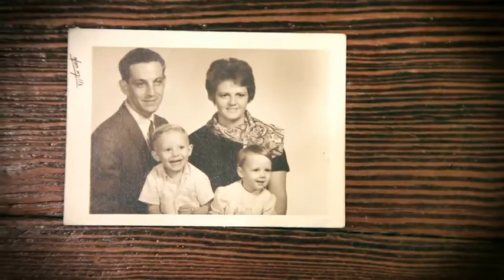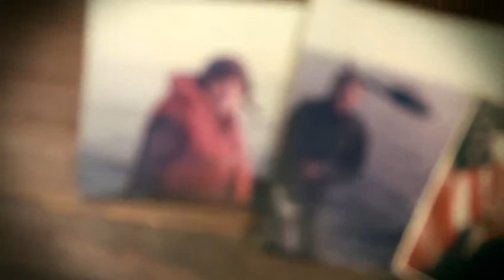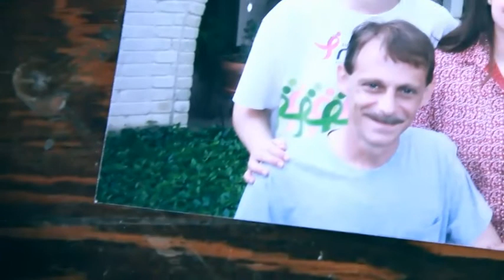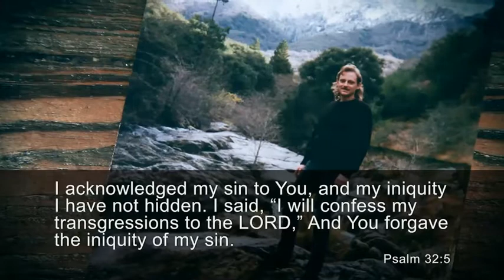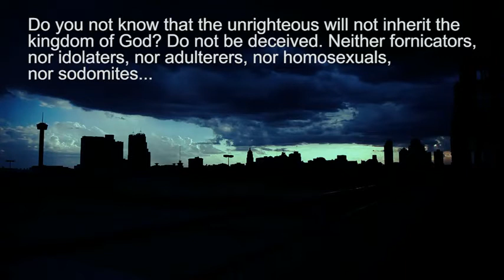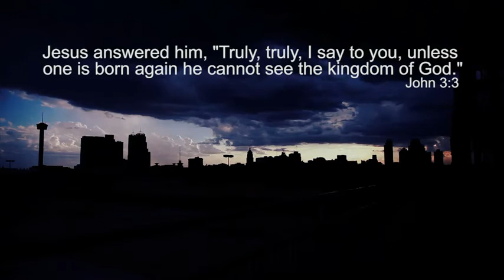Jesus Christ Saved Me from 27 Years of Homosexuality